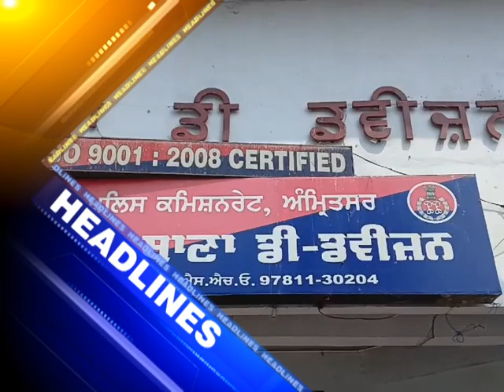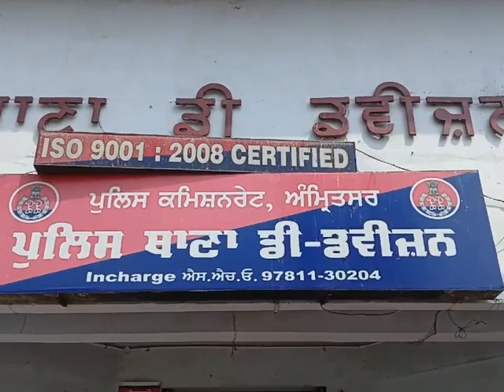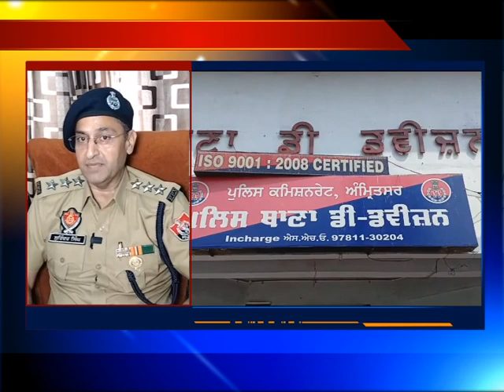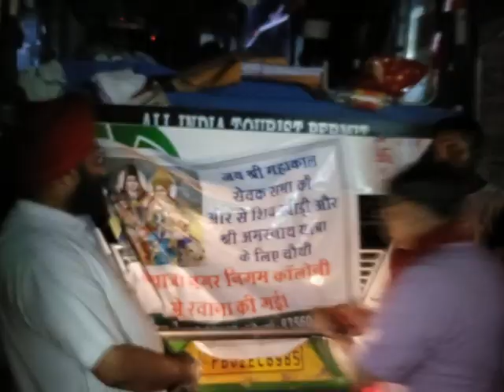08 July 2024 ਦੀਆਂ ਖਾਸ ਖਬਰਾਂ ਦੇਖੋ Amritsar fastway khabarnama ਅਤੇ ਚੈਨਲ ਨੂੰ subscribe ਜ਼ਰੂਰ ਕਰੋ